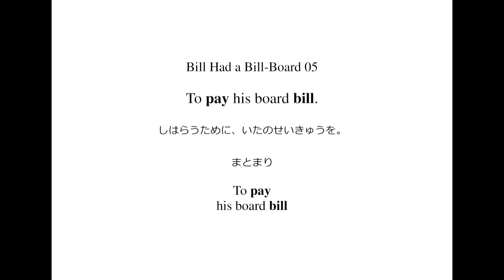英語よみきかせリズミクス Bill Had a Bill-Board 05